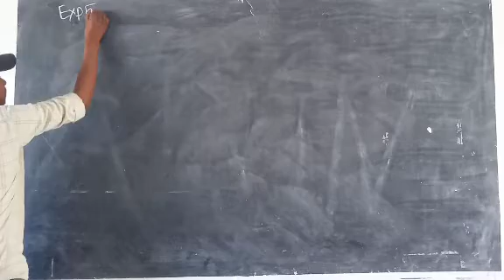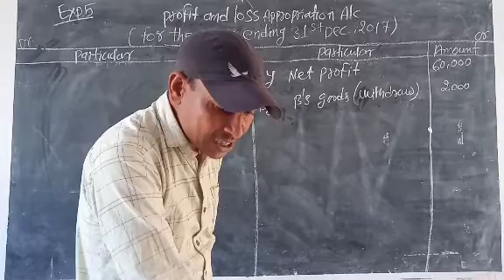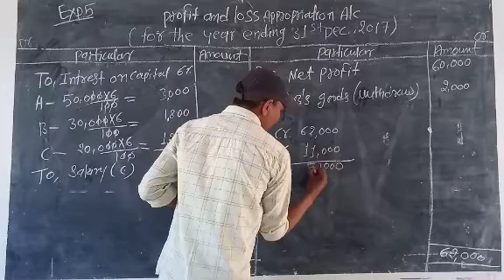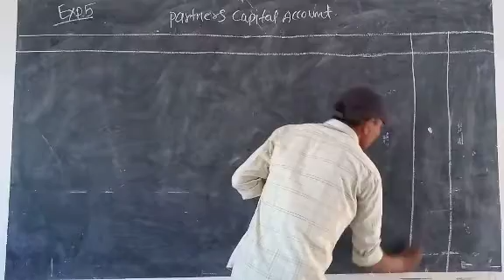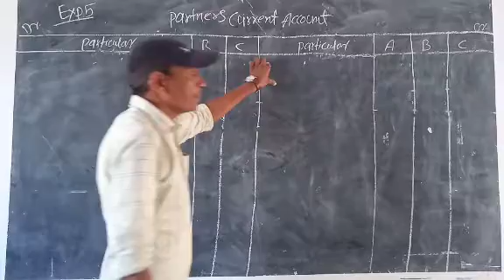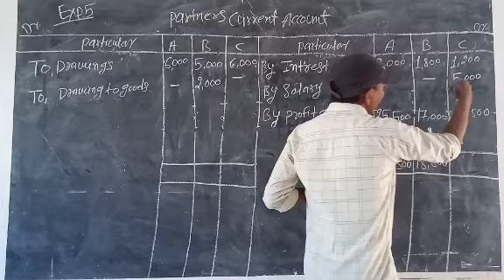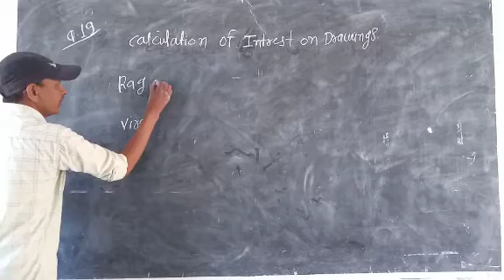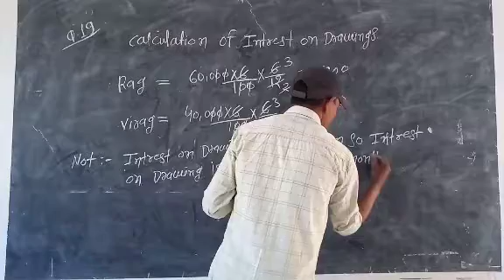28 November 2020